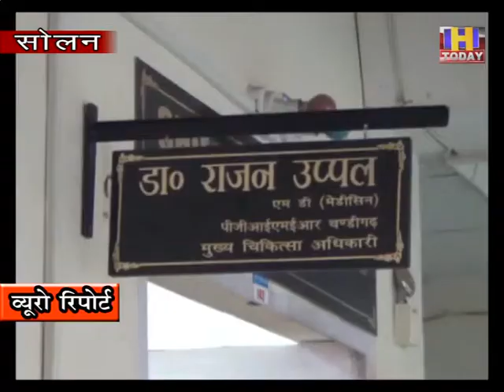25 june 14 कोरोना पॉजिटव महिलाओं के सम्पर्क में आए थे 30 लोग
सोलन में आज दो महिलाएं  और बद्दी में एक युवक कोरोना पॉज़िटिव आई है | यह महिलाएं दिल्ली से सोलन आई थीं लेकिन यह महिलाएं  संस्थागत कवारंटीन  होने की बजाए सीधा अपने घर चलीं गई थी | इन महिलाओं के मकान मालिक ने इस बात की सूचना पुलिस को दी | पुलिस ने तुरंत इन लोगों संस्थागत कवारंटीन  कर दिया | जब उनका टैस्ट करवाया गया तो उनका टैस्ट कोरोना पॉजिटव पाया गया |